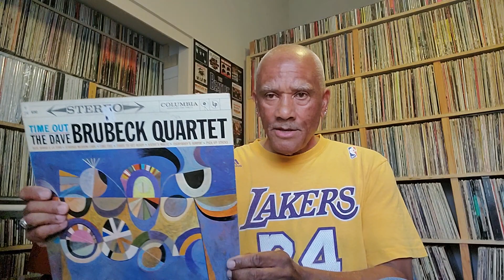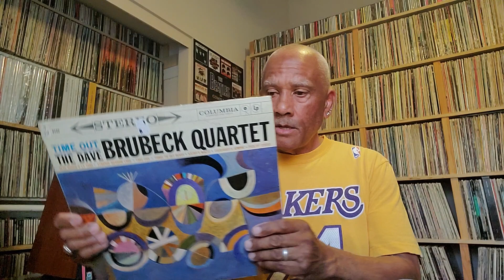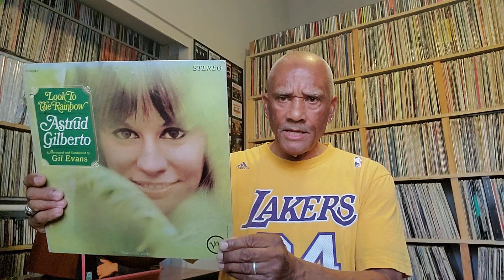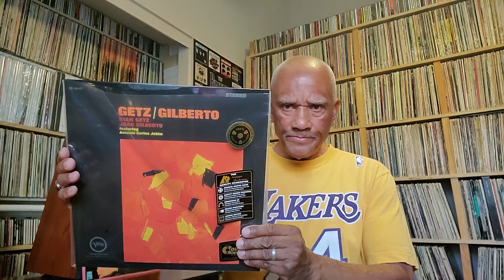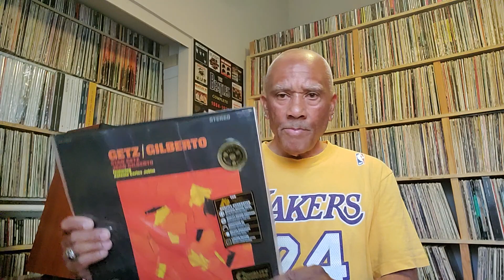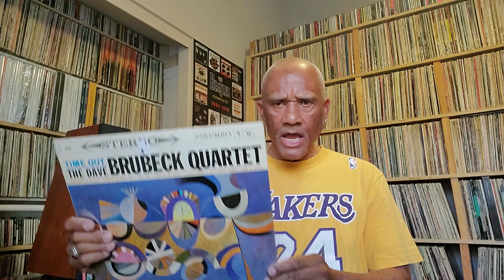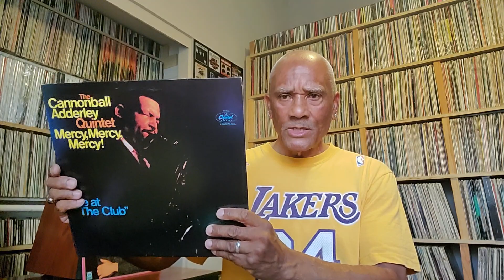Overrated or Underrated Getz Gilberto, Dave Brubeck Time Out, Cannonball Adderley Mercy Mercy Mercy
Getz Gilberto, Dave Brubeck (Time Out), Cannonball Adderley (Mercy Mercy Mercy)...Overrated or Underrated

To see my music room and system tour and LP, CD SACD tour please click on the following link:

To see my Miles Davis Sketches of spain album, a LP, SACD, HI Rez, CD Comparison video: